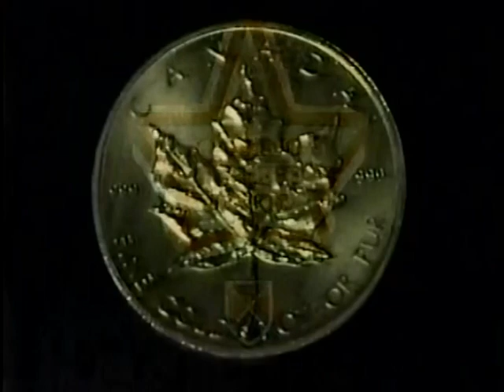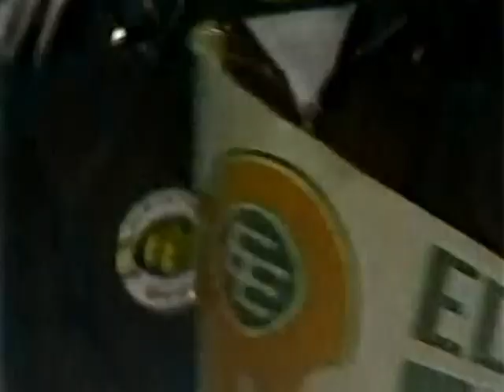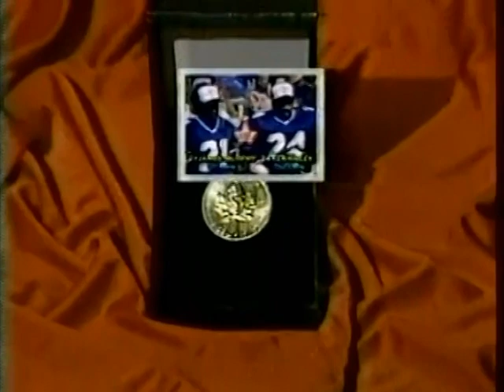November 10, 1985 - CFL - West Semi-Final - Edmonton Eskimos @ Winnipeg Blue Bombers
If you enjoy this site please  STONGLY consider making a donation to help me get the remaining 10-15 CFL games I have on 16mm film converted to digital format. Each of these games costs about $150 to convert, and I am always looking to purchase old reels of CFL game film.

Help me preserve and promote CFL history!